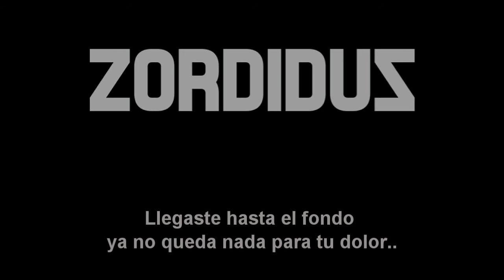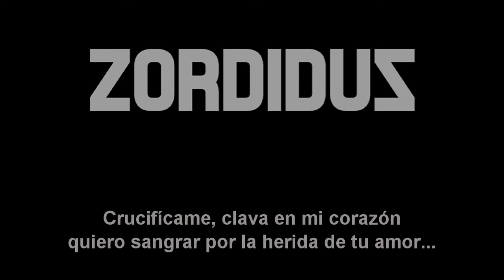Zordidus - Crucifícame / Letra